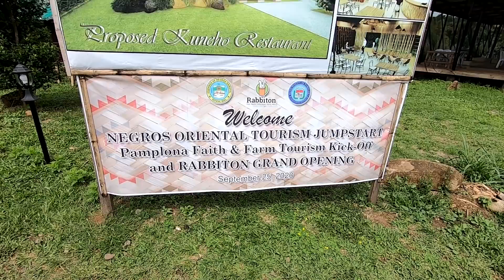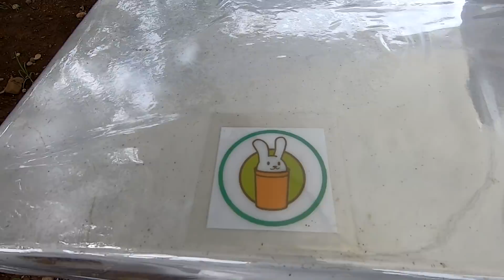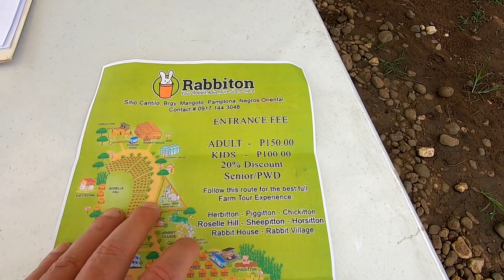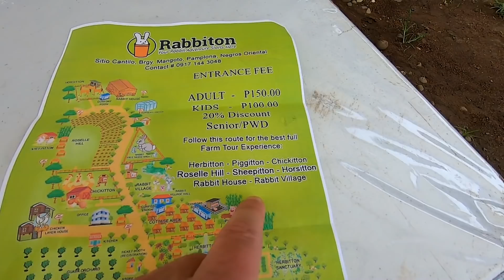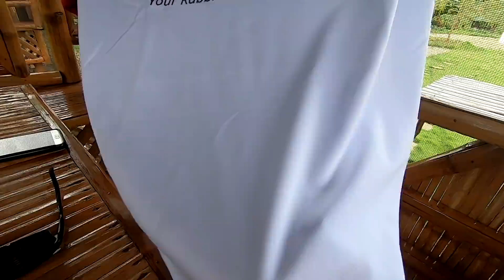Road Trip to Rabbiton, Pamplona, Negros Oriental - Bunny MADNESS!!, 1 of 2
Our weekly road trip brought us up to the hills of Pamplona to visit the Rabbiton Eco Farm.  Great staff, GREAT food (rabbit adobo!!) and another example of foreign business investment in the Philippines.  If you are in the area, I highly recommend checking it out.
Our Equipment
GoPro Hero
Nikon DSLR
Canon Powershot